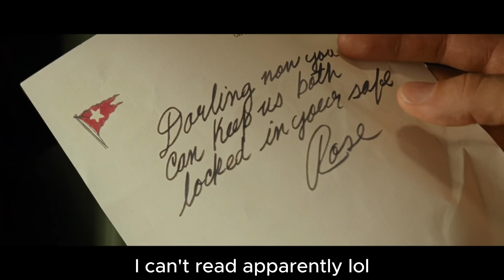Australian Reacts to Titanic (1997) | First Time Watching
This movie hurt my soul so much :( ❤

Bill
Time stamps:
0:00  Intro
1:50 Act 1
10:16 Act 2
19:17 Act 3
30:09 Act 4
37:05 Ending
45:32 Discussion
49:33 Outro